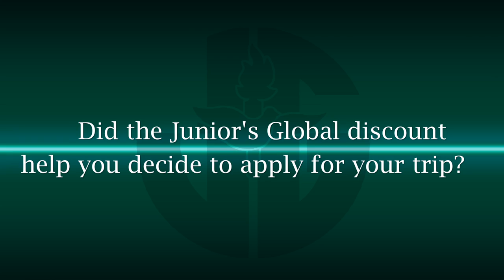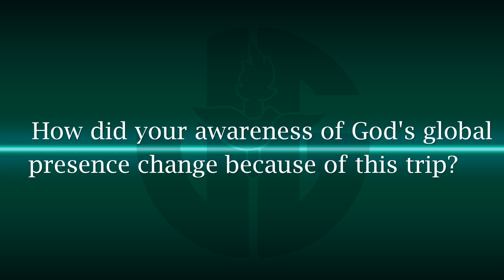Barclay College Junior's Global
Applications for the 2015 trips are due on October 24th!

Junior's Global is a program that offers students at Barclay College a chance to gain experience in a missions environment and earn class credit.

Juniors Global exists to:
* Broaden students’ awareness of God’s global presence.
* Enrich students’ educational experience through intercultural interaction.
* Provide a cross-cultural service opportunity.
* Fulfill the mission of Barclay College in a global environment.